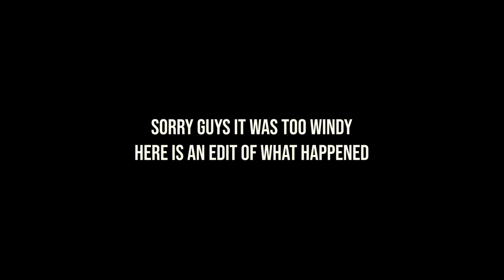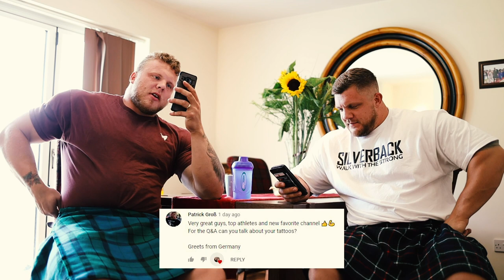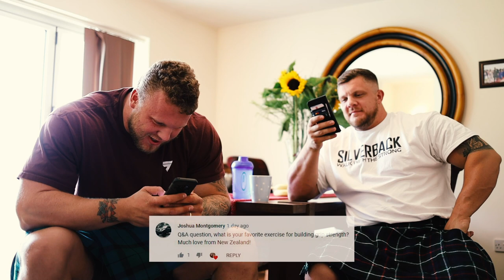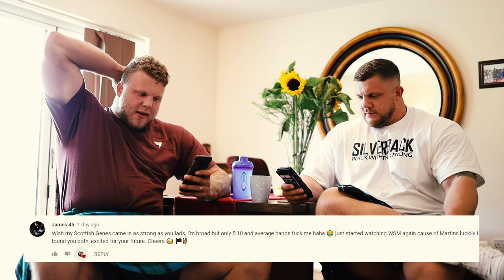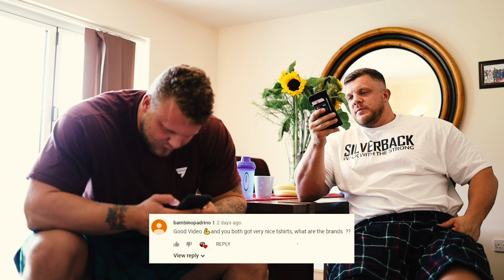SCOTLAND'S STRONGEST MAN TRAINING AND Q&A - STOLTMAN BROTHERS